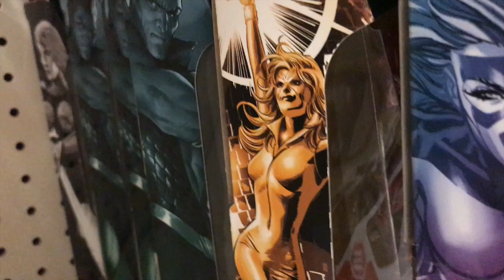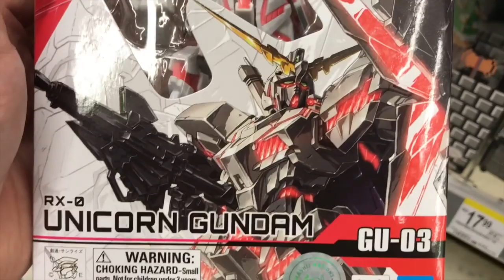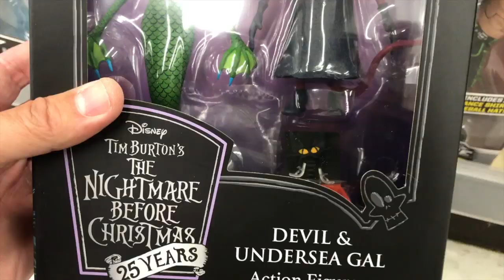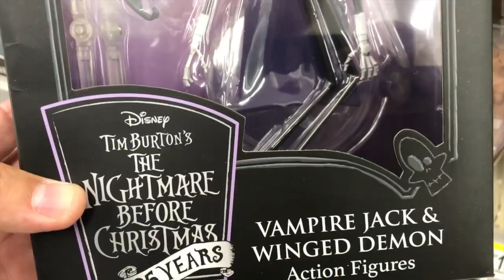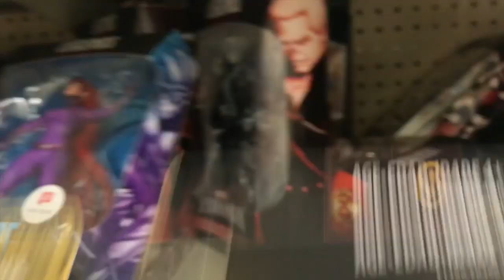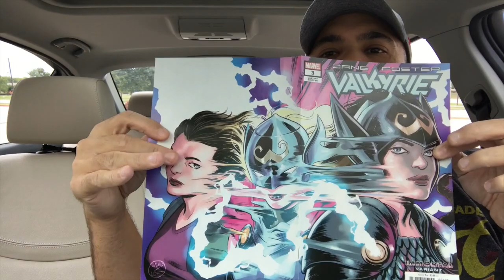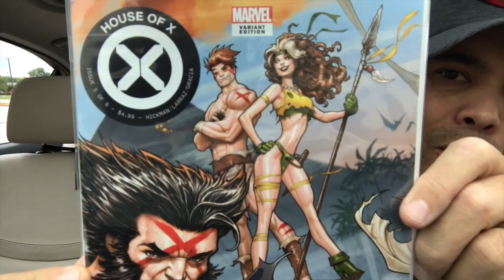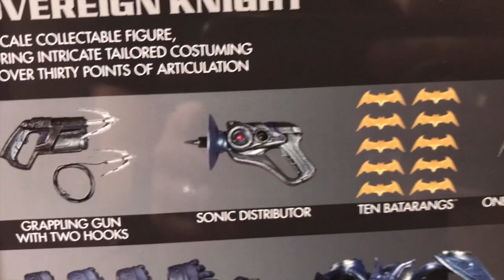Episode 320 - TOY HUNTING WALGREENS EXCLUSIVE EMMA FROST AND DANI MOONSTAR X-MEN MARVEL LEGENDS!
IN THIS ONE I VISIT 4 WALGREENS TO TRY AND FIND THE EMMA FROST AND DANI MOONSTAR WALGREENS EXCLUSIVE X-MEN MARVEL LEGENDS FIGURES. I ALSO SHARE MY COMIC BOOK PICKUPS!